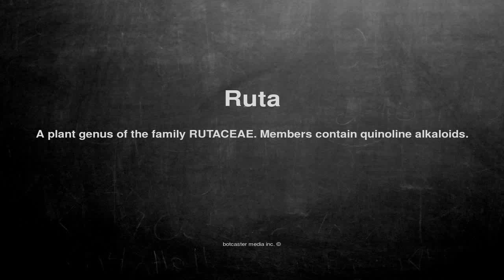Medical vocabulary: What does Ruta mean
What does Ruta mean in English?